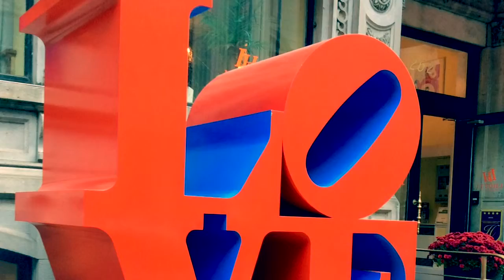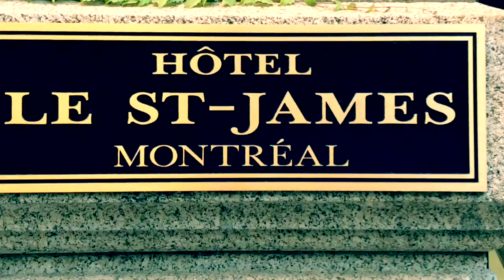Our day in Montreal